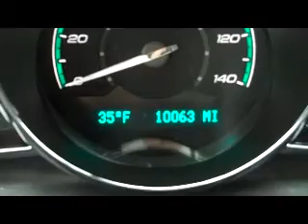Hank Graff: Used Cars for sale Lennon...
Used cars for sale at Hank Graff Davison near Lennon. We have a great selection of new and used Chevrolet's at our new car chevy dealer located by Lennon. Get Your Best Chevy Quote on a New Chevy like this Malibu LT. Or get a price on a new Camaro, Equinox, Tahoe, Traverse, Impala, or Cruze. We have been serving Genesee County with the best deals on a new or used vehicle. Stop by sometime and give  us a chance to earn your business.

    Hank Graff Chevrolet Davison
    Address:
    800 N. State St.